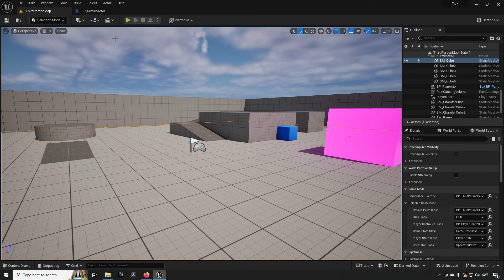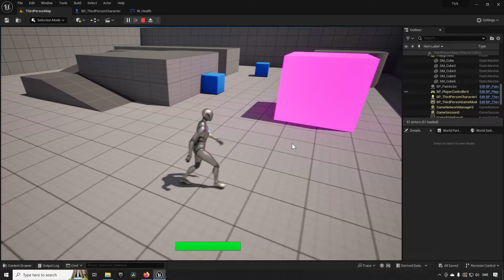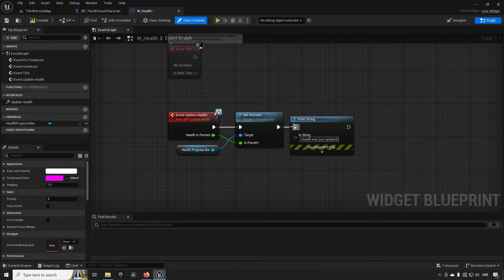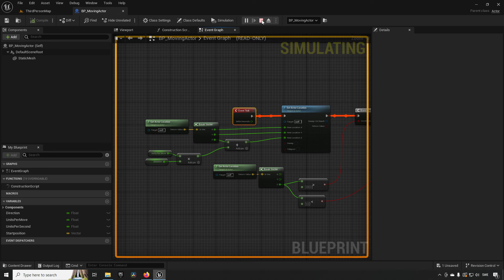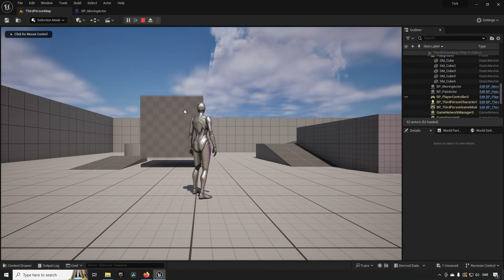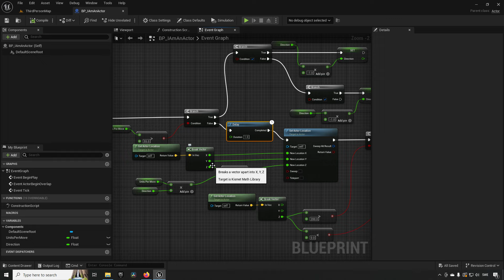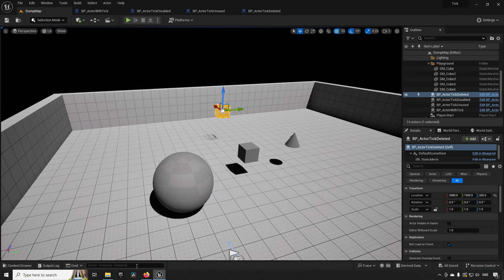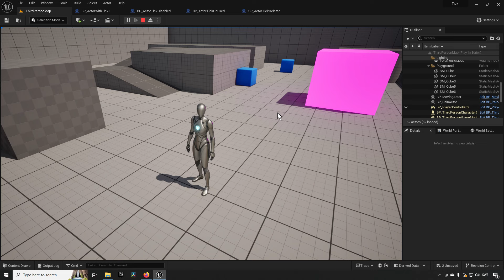UE5 Understanding Tick - Be a better game dev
In this episode of be a better game dev, we will be looking into the Tick event.